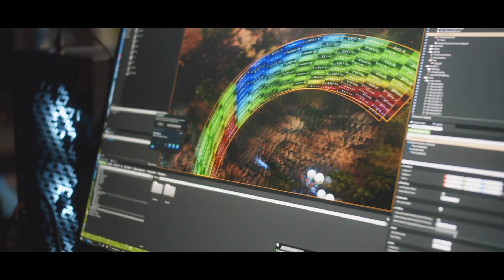Virtual Production for Higher Education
To learn more about how virtual production is utilized in higher education, visit us at vu.network/higher-education.